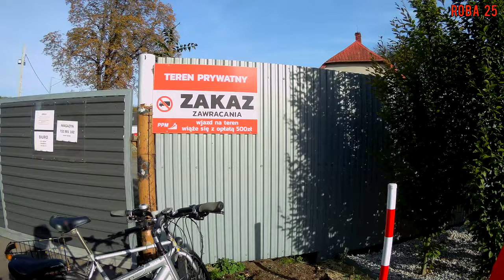Szlak Dziedzictwa Czechowic-Dziedzic.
Rajza rowerowa z historią w tle.